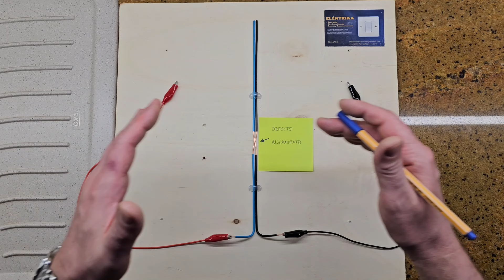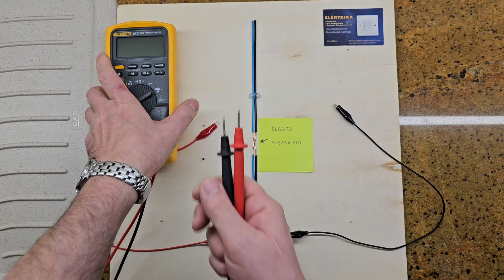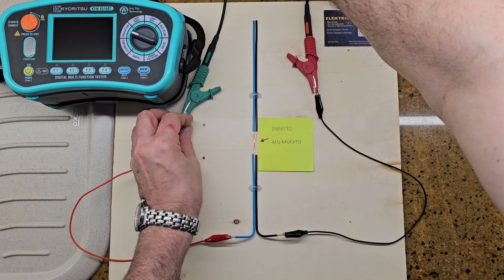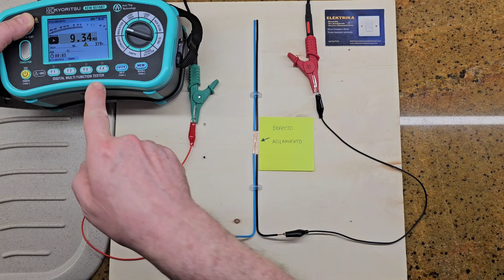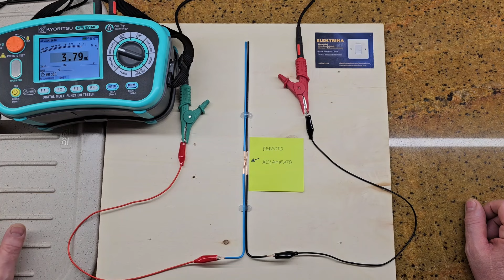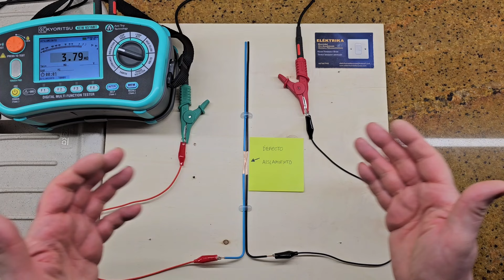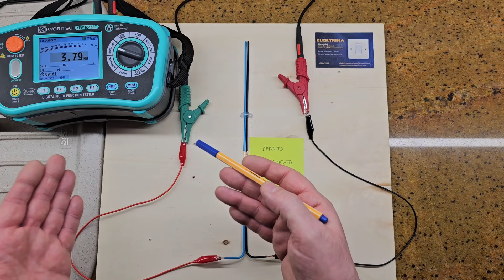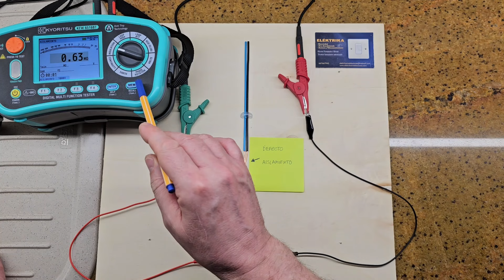Porque Meggar a 1000v !! a veces